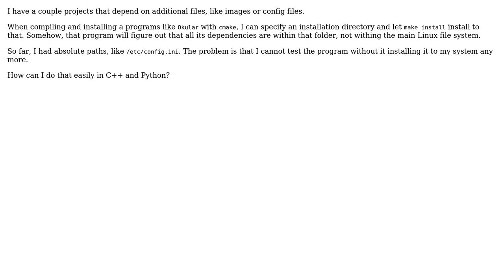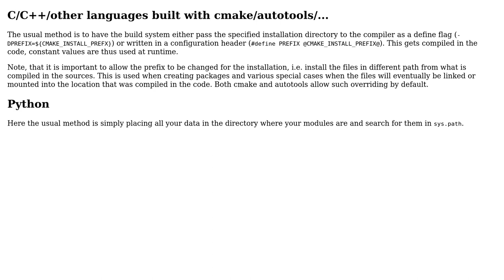Software Engineering: How to set up variable installation directory?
With thanks & praise to God, and with thanks to the many people who have made this project possible! | Content (except music & images) licensed under CC BY-SA | Music | Images & others | With thanks to user Martin Ueding user Jan Hudec and the Stack Exchange Network Trademarks are property of their respective owners. You are responsible for your own actions.